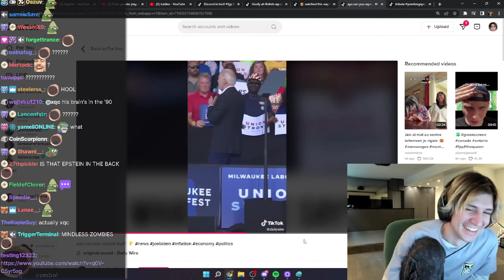xQc reacts to Joe Biden's Husband